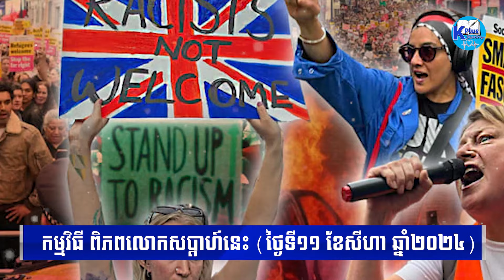ស្ថានការណ៍ថ្មី កំពុងតែផ្ទុះកក្រើក នៅអង់គ្លេស អង់គ្លេសកំពុងតែនាំគ្នា ធ្វើបាតុកម្ម ភ្លូកទឹកភ្លូកដី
Topic
Sources and Referencing:
Images: Google.com
Video Editing: Adobe Premiere Pro 2022
Thumbnail(s) Edited: Adobe Photoshop CC 2022
Voice Recording: Audacity